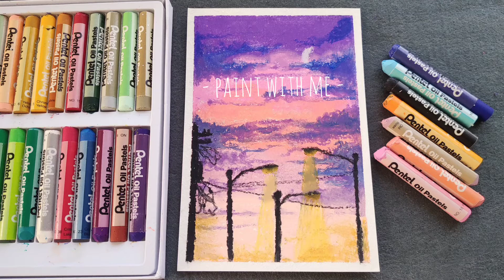55 | Oil Pastel Drawing | Easy Street Light Scenery Drawing | Vẽ tranh phong cảnh bằng sáp dầu.